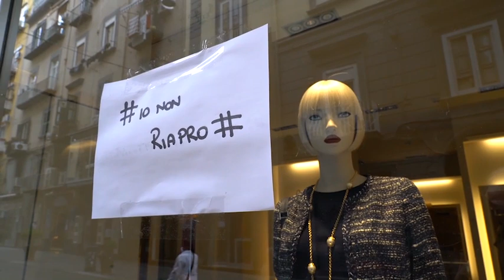Fase 2, protesta commercianti a Napoli: «Io non riapro, troppo alto il rischio di fallimento»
In via Chiaia, nel centro città

Volantini sulle vetrine dei negozi per protestare e per dire che non riapriranno in vista della Fase 2. L'iniziativa è di alcuni commercianti di via Chiaia, a Napoli. «Le partite Iva di Napoli unite - commercio, artigianato, turismo, libere professioni e lavoro autonomo - denunciano l'alto rischio di fallimento delle micro e piccole imprese e la mancanza di aiuti concreti da parte dello Stato» ( Ansa - CorriereTv ). Guarda il video su Corriere